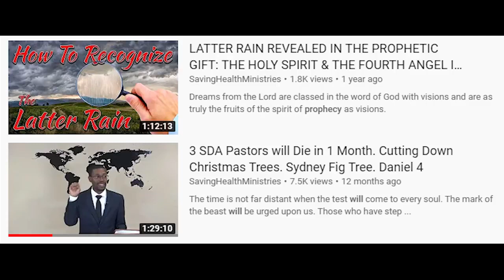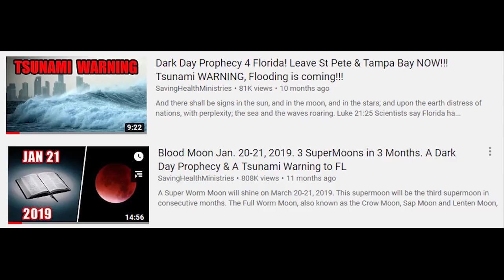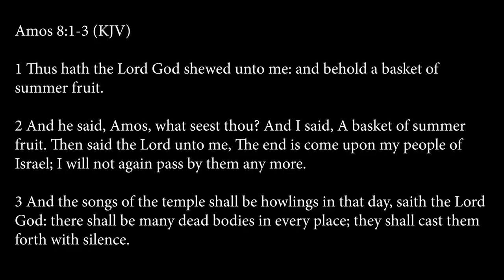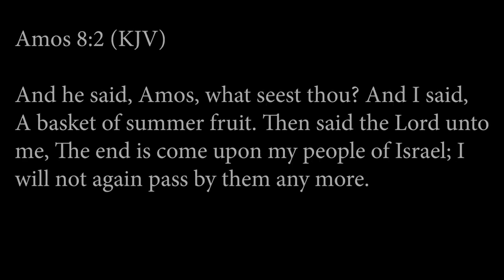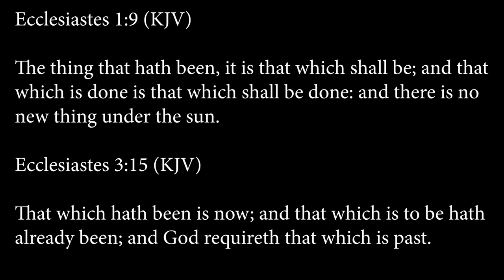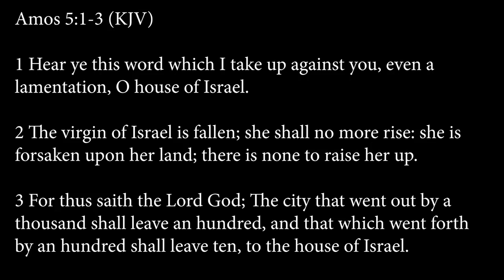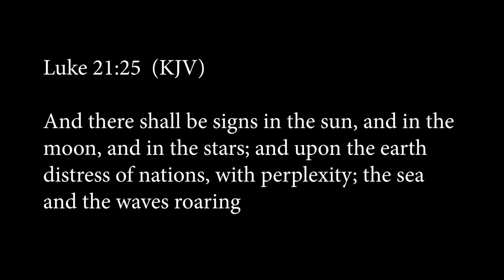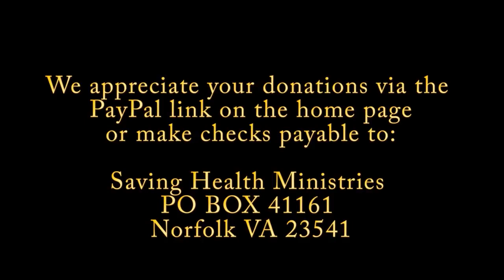Many will die: Prophetic Dream of Tampa Bay Tsunami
God is working all the time to wake us up and warn us that something big is coming and we have to be ready. You don't want to get left behind and tell with what is going to be called hell on this earth. Check out this video of this man tell you about his dream of a tsunami that is going to hit Tampa bay.

God is giving prophetic dreams to his people in fulfilling Joel 2:28-31 as we approach the Dark Day revealed in Bible Prophecy. God has revealed that CATASTROPHIC FLOODING IS COMING TO THE ST. PETERSBURG/TAMPA BAY AREA. I believe that it will be a TSUNAMI that causes CATASTROPHIC flooding so please LEAVE ASAP!!!